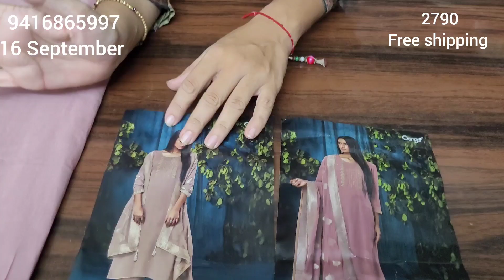pure jorgatte viscose jacquard latest order now